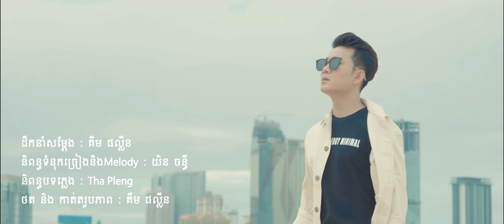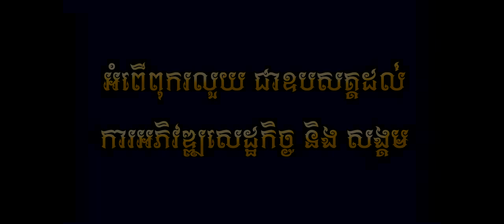ដោះលែងគេទៅ - ជ័យ សុវ៉ាត ( Official Lyric VIDEO )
បទ : ដោះលែងគេទៅ
ដឹកនាំសម្តែង: គីម ផល្លីន
និពន្ធទំនុកច្រៀង និង Melody : យិន ចន្ធី
និពន្ធបទភ្លេង:  Tha pleng
ថតដោយ: គីម ផល្លីន
កាត់តរូបភាព: គីម ផល្លីន
ច្រៀងដោយ :  ជ័យ សុវ៉ាត
( Official Lyric VIDEO )